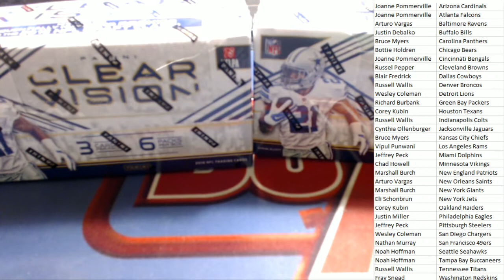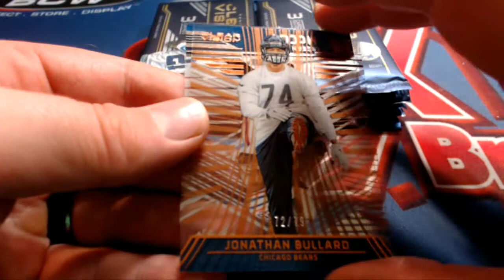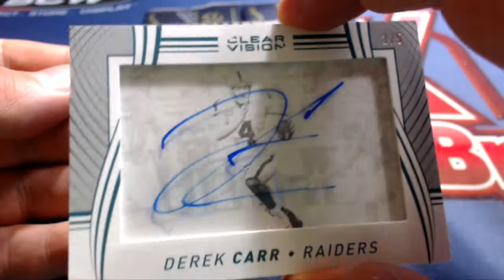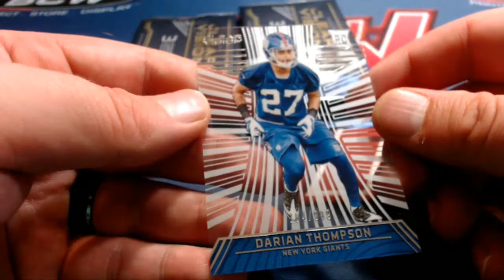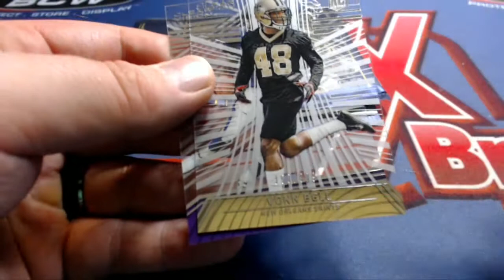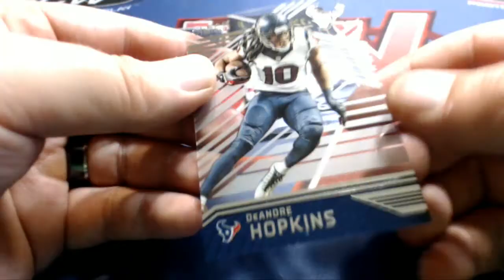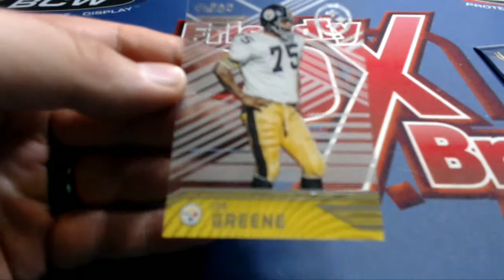2016 Panini Clear Vision Football 2 Break Box ID PCVFB2